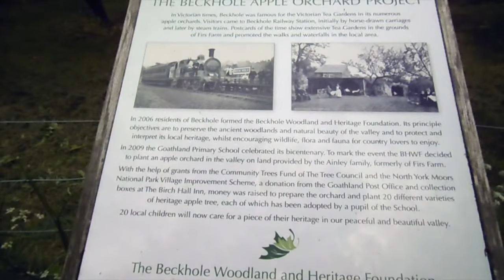A day walking with Louie the Whippet from Goathland to Grosmont stopping off at Mallyan Spout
This video is about A day walking with Louie the Whippet from Goathland to Grosmont stopping off at Mallyan Spout